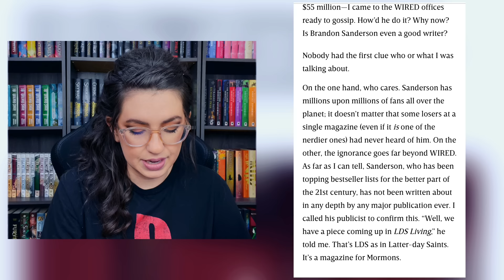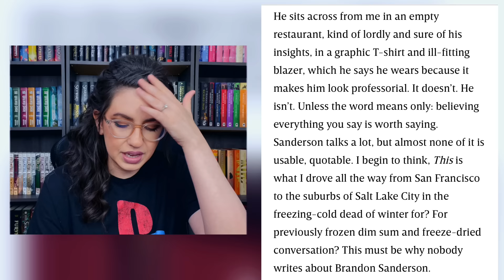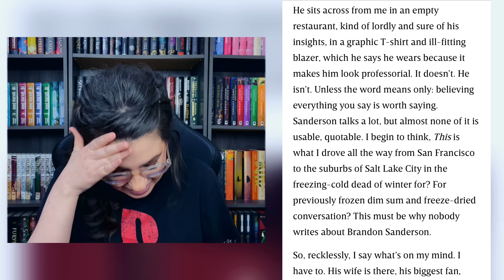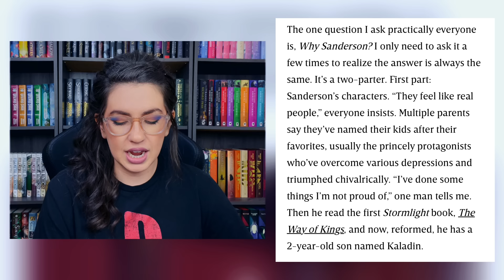BRANDON SANDERSON IS YOUR GOD 🙏🏼 Wired Article Chat